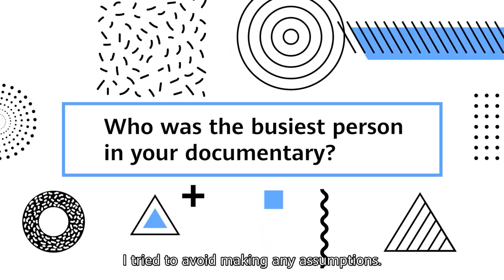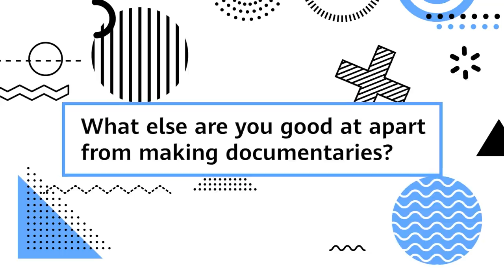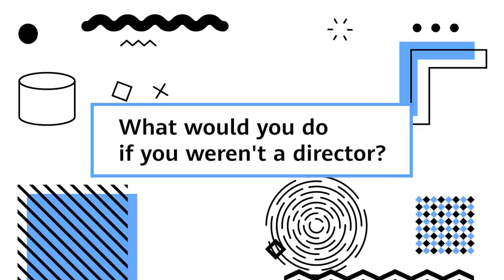Inside the Mind of a Documentary Director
Why is Huawei like a whale?
How would it feel to be the boss for a day?
What other crazy ideas does director Ryo Takeuchi have? Let's watch and see!